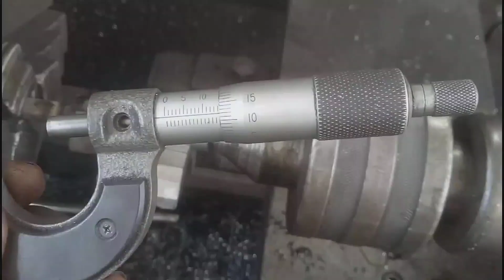Nobody knows this lathe technique, semicircular lathe technique, combination machine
this is part of the wind impack for the truck wheel bolt opener.
to avoid buying expensive parts I try to make it myself from hard carbon steel material and then I grind and lathe and then harden
Lathe techniques are rarely known by mechanics, this semi-circular lathe technique uses a combination of grinding machines to form raw iron. you should know this lathe combination technique,kuli tehnik mekanik mesin must know too.
Lathe knife sharpening
lathe technique
tips and trick lathe technique
Creative idea
TIG welding
welding aluminum
welding TIG aluminum
brazing aluminum
impact angin